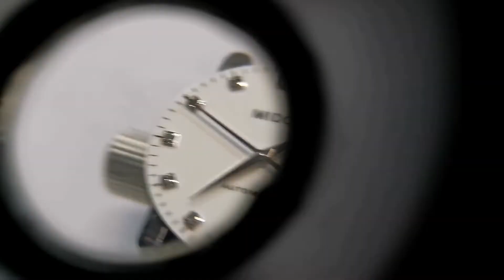MIDO BARONCELLI M8600.4.66.1 Lady watch Repair Restore Maintenance Timepiece Dissemble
Vedio of an old watch craftman restoring timepieces. Daily update as possible.